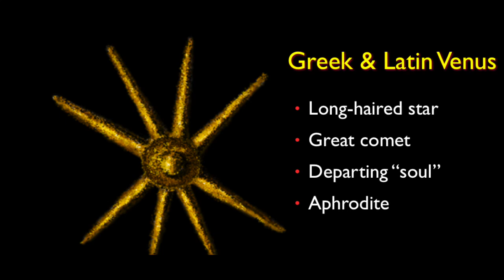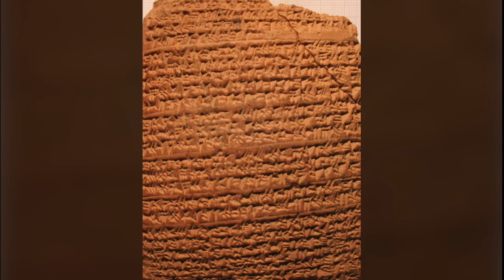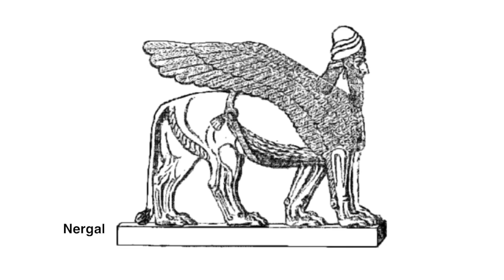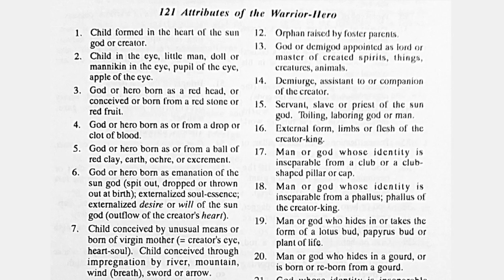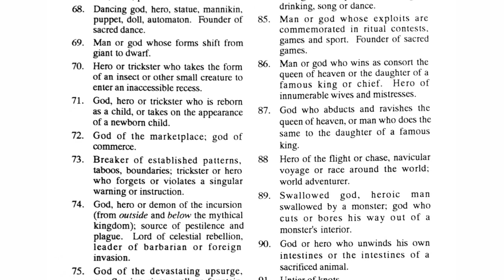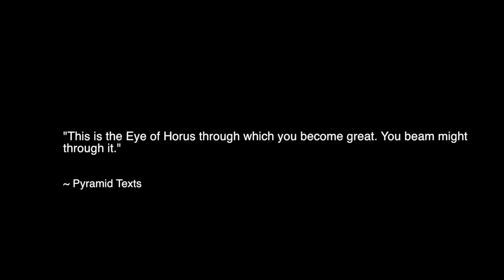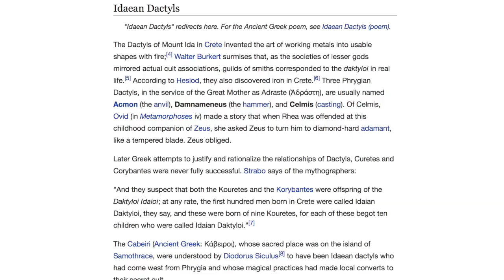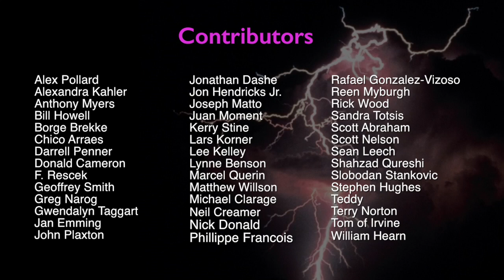Ev Cochrane: Mars the Warrior-Hero | Space News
It’s perhaps one of the great unresolved yet overlooked mysteries facing academia and science — the extraordinary identities of planets in myth and tradition. Nothing in the familiar ideas about our history can explain the incredible patterns, found in extensive cross-cultural comparison, of words, phrases, imagery and storytelling describing a former age of gods and goddesses, of heroes and monsters.

In ancient myth, Mars is identified as a masculine, warrior-hero figure, a dragon slayer, the god of war. Does anything in Mars' appearance in our sky today explain this global pattern?

For decades, Ev Cochrane, a colleague of Dave Talbott and the late Dwardu Cardona, has investigated this question. Ev has authored four books, including Martian Metamorphoses: The Planet Mars in Ancient Myth & Religion. In part one of this two-part presentation, we asked Ev to begin by elaborating the incredible global patterns in myth and tradition identifying Mars as the warrior hero.